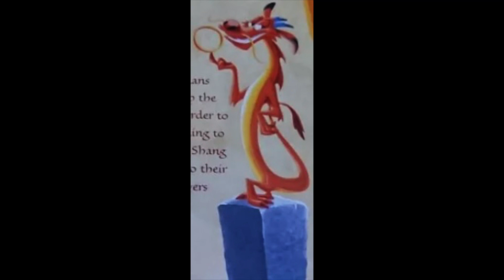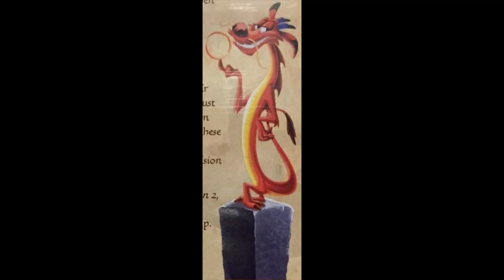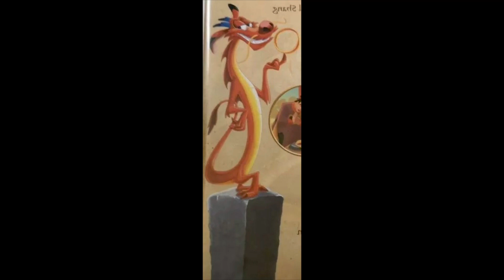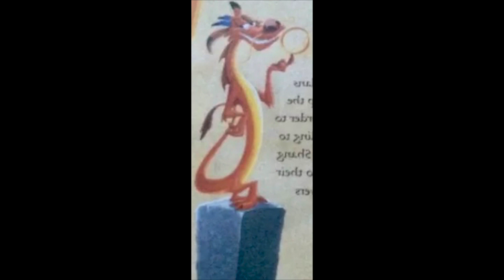Mulan 2: Mushu (2004)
Mulan 2 (2004 Film)